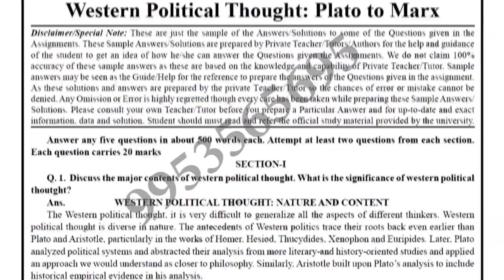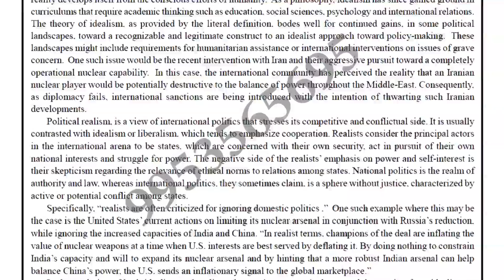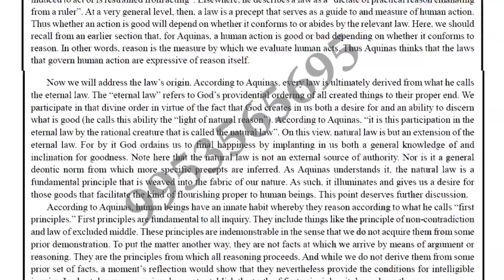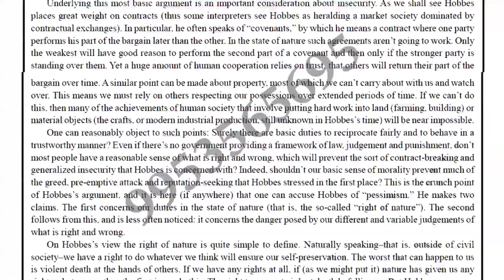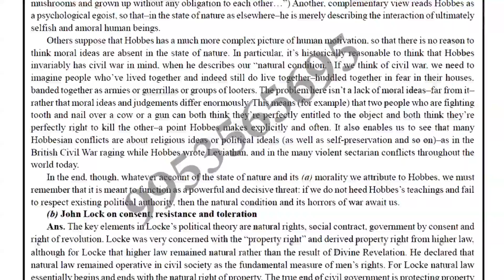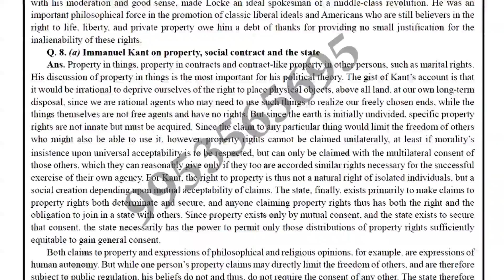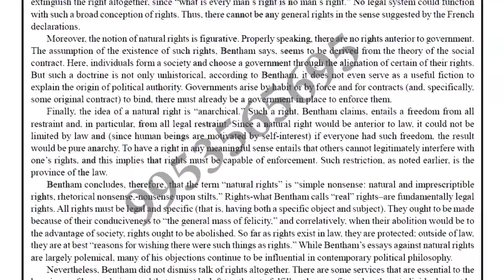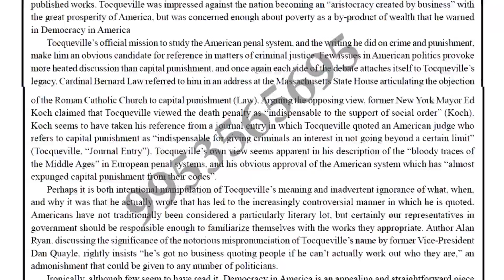MPSE 3 solved assignment 2019 20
Mpse-3 solved assignment 2019-20 for students of ignou who choose this subject in ignou ba whose title is western political thoughts : plato to mars. In ignou this mpse-3 solved assignment 2019-20 is necessary to submit for appearing in term end examination of ignou in 2020 year so those student who want want to appear in mpse-3 exam have to submit this assignment So this mpse-3 solved assignment 2019-20 for student help so they can easily solved their assignment of ignou for more solved assignment pdf you can contact or whats app on-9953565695 for ignou solved assignment pdf